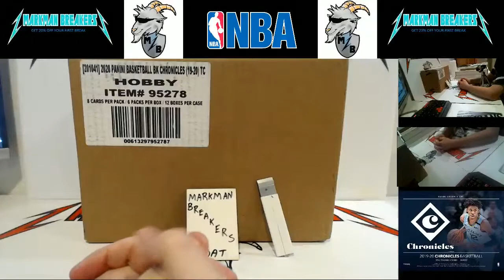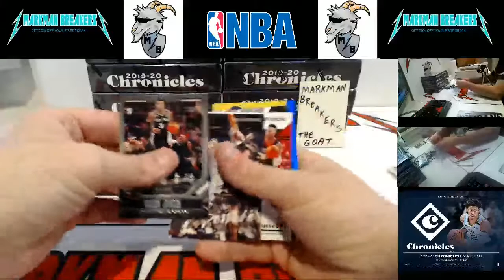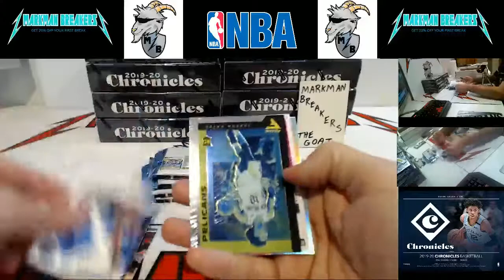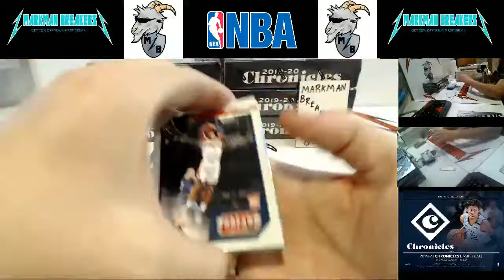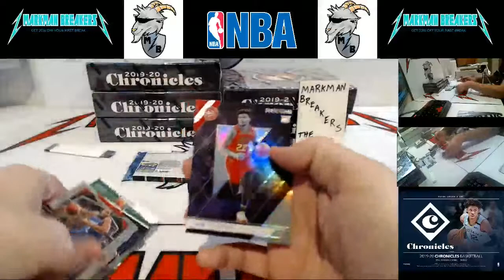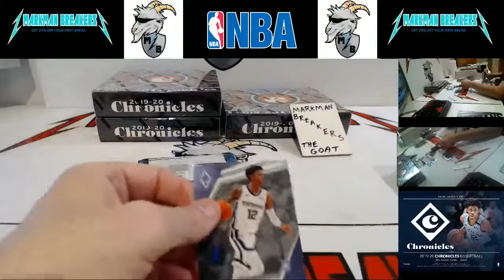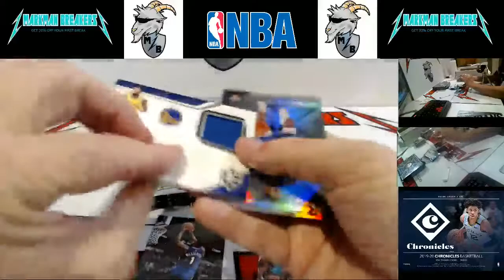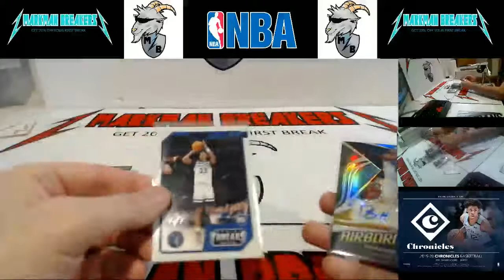2019-20 Chronicles Basketball 12-Box Case #1 PYT w/Recap 08-04-2020